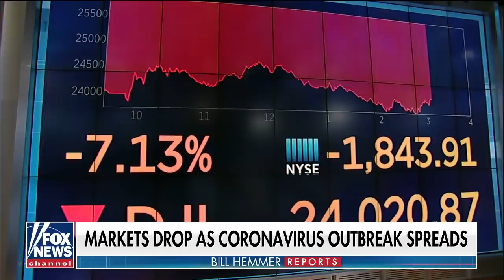David Asman's advice to investors as stocks nosedive on coronavirus fears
Trading on the major averages was temporarily halted due to volatility on Monday; reaction from David Asman, host of 'Bulls & Bears' on The Fox Business Network.